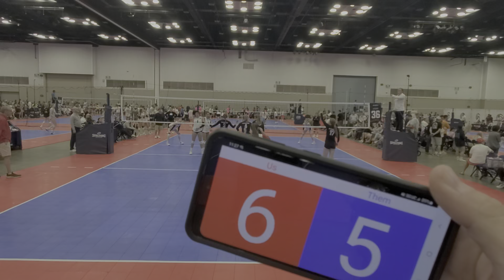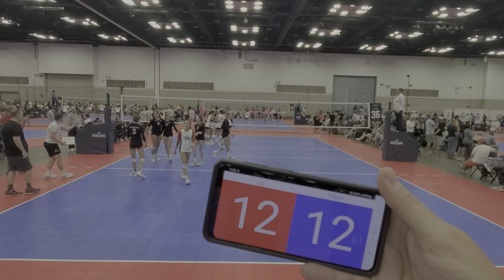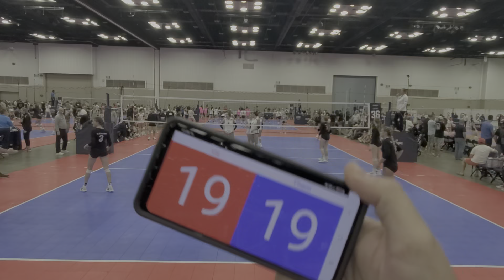L2 vs Elevation Set 2